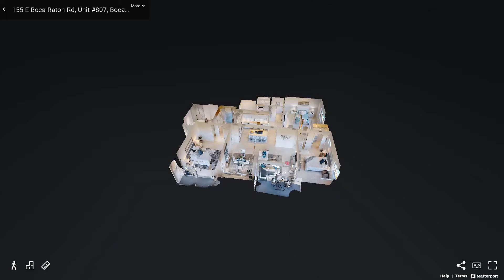155 East Boca Raton Road, Unit 807, Boca Raton, FL - Presented by John Deshields 2